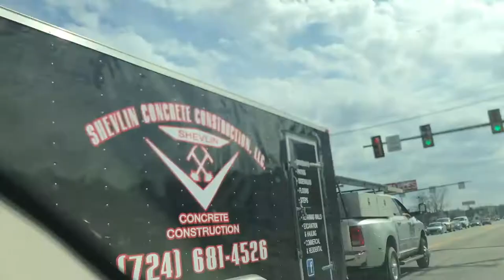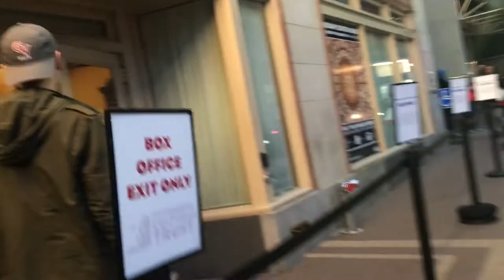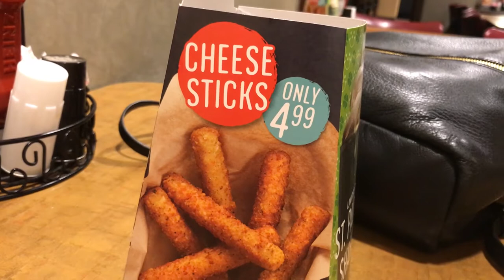EMERGENCY ROOM with my wife - Vlog #4 Punk Cover Moose (musician bloggers on youtube)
I love making music so I just want to vlog about the journey of building my channel and my life. There are other musician bloggers on youtube but I figured I'd join in with my perspective.

Other than being a "musician bloggers on youtube", lol, I drop a new 90s Pop Punk | 2000s Pop Punk style cover every 3rd Wednesday. 😎

COMMENT AND SAY "Hi"

You can expect a new "musician bloggers on youtube" vlog every Monday. lol.